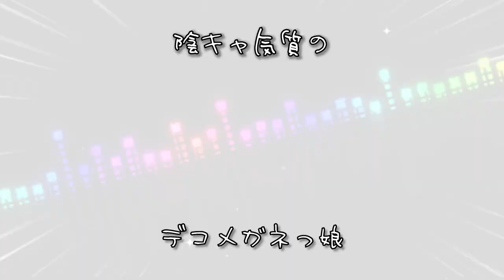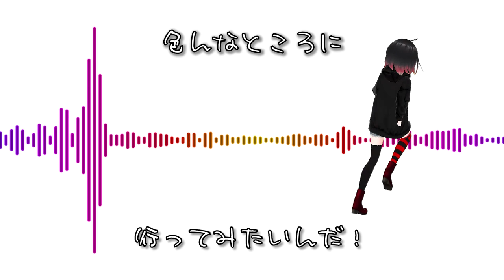湯ノ山かがり「自己紹介のうた」【オリジナル曲・MV付】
2023年11月11日に活動をはじめたバーチャルミュージシャンの湯ノ山かがり(ゆのやまかがり)です！
普通にVTuberっぽく一問一答自己紹介するのはちょっと緊張しちゃうので、曲にしてみました。
良かったらわたしの事を覚えてくれたらとってもうれしいです。

Hi!
This is Virtual Musician "Kagari Yunoyama" and here is my original "self-introduction song"! plz, enjoy.yeah.

🤘プロフとか🤘
リアルと二次元の狭間で活動するちっちゃいデコメガネっ娘のバーチャルミュージシャン＆バーチャルアーティスト、Vtuberの湯ノ山(ゆのやま)かがりです！
2023年11月11日から活動開始。作詞作曲編曲MIX/音楽アニメゲームB級映画好きです！ちょっぴり根暗な変なやつだけどなかよくしてね！！

※オリジナル曲の公開の他、隔週土曜日23時より「湯ノ山かがりのかがラジ！」定期配信中！
不定期でゲーム実況もやってます！お気軽に遊びに来てね！

各種サブスクサービスで楽曲配信開始してます！
などなど、「湯ノ山かがり」もしくは「Kagari Yunoyama」で検索してね。

■以下クレジット

「自己紹介のうた」
作詞/作曲/編曲：湯ノ山かがり

・イラスト(2D)：
みつしきぬっこさま

・衣装＆小道具(順不同)：
vear clo.さま